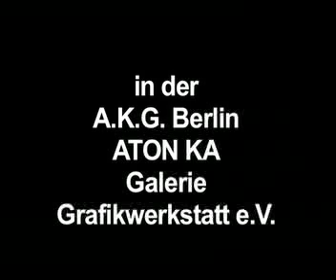HARALD KOECK – A.K.G Berlin - ATON KA - Galerie - Grafikwerkstatt e.V.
Himmel und Erde

Eine Auswahl von Leichentüchern aus dem Bühnenbild zu Gerlind Reinshagens Stück „Himmel und Erde“ Inszenierung  Guido Huonder+ im Museum am Ostwall - Dortmund 2009 werden in der A.K.G. BERLIN – ATON KA Galerie – Grafikwerkstatt e.V.
präsentiert.

Decalcomanie - Leichentücher

Abdrucke  Verstorbener auf Leintüchern (Leichentücher) werden im Atelier rekonstruiert.  An anatomischen Modellskeletten werden mittels verschiedenen Materialen, Erdfarben, etc... die letzten Spuren, Strukturen und Zeichen des Daseins als Abklatsch sichtbar gemacht. Die Decalcomanie dient als bewusster und gezielter Eingriff.

In einem ersten Schritt werden amorphe Zufallsstrukturen ein- und abgegrenzt.

In einem zweiten Schritt wird eine plastische Gestalt sichtbar. Diese kann  zum Gegenstand  von assoziativer Ausdeutungen führen.

Ein letzter Abdruck menschlicher Ausdrucksfähigkeit

Welche Farbe hat der Tod?

Diese Frage muss man sich stellen angesichts der immer wiederkehrenden Primärfarben in den Arbeiten. Rot, blau, gelb, grün, schwarz oder weiß? Alle. Diese leitmotivisch gehandhabten Interpretationen kontrastieren mit den sachlichen Abhandlungen in der Prosektur. Sie nimmt dem Beobachter die persönliche Scheu, an diesem Tabu-Thema zu rühren und verführt ihn zu einer offenen Auseinandersetzung. Es stellt sich angesichts des Themas die Frage, was bleibt. Auf längere Sicht wahrscheinlich mehr Kunst um das Nichtvorstellbare darzustellen und daraus zu lernen.
Einen Leichnam, der ein, zwei oder drei Tage lang tot ist, aufgetrieben durch Fäulnisgase, schwarzblau verfärbt durch Totenflecken aufgeborsten durch aufbrechende Fäulnisblasen. Dies wendet ich auf das Skelett an: Auch dieser Körper ist so beschaffen, wird so werden, kann dem nicht entgehen. So weilt der Tod von innen nicht-objektivierend im Körper, den Körper betrachtend, oder von außen objektivierend oder von innen und außen nicht-objektivierend und objektivierend. Oder der Tod weilt im Körper die Gesetzmäßigkeit des Entstehens betrachtend, die Gesetzmäßigkeit des Vergehens betrachtend, die Gesetzmäßigkeit des Entstehens und Vergehens betrachtend. Ich betrachte den Tod so als ob ich einen Leichnam sähe, der auf einen Leichentuch gelegt ist